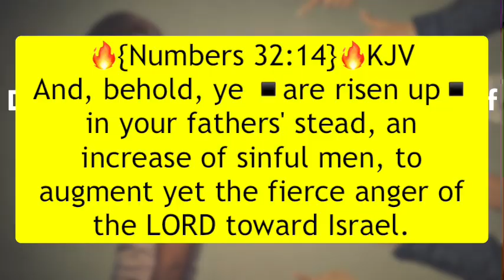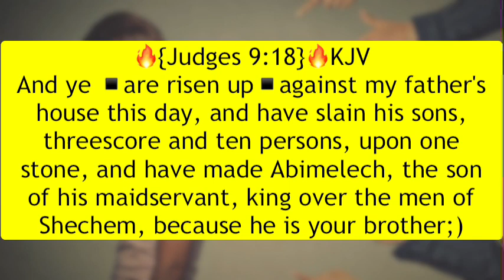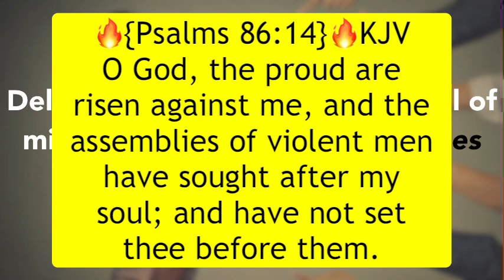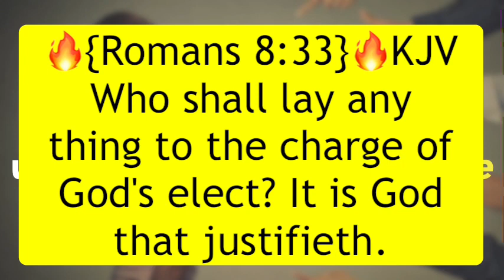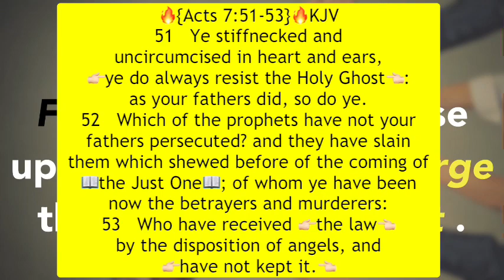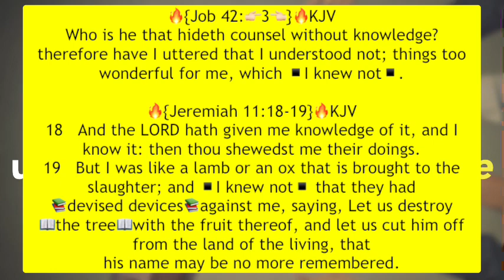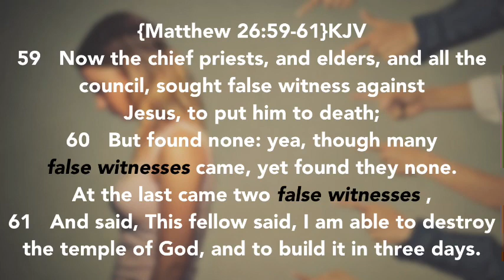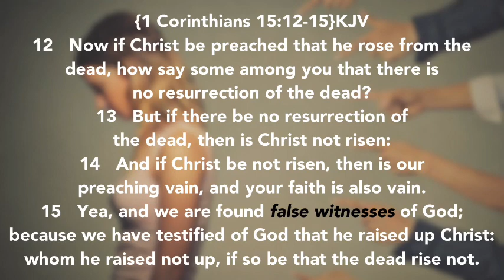False witnesses (6)